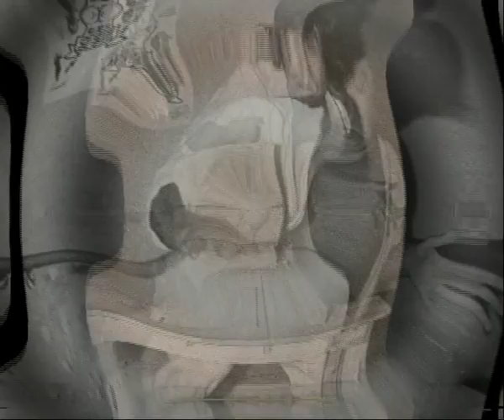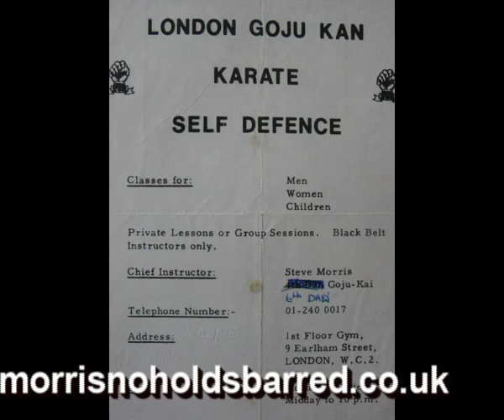Steve Morris The Power King of Karate.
Steve Morris, Once Known as the Iron Man of Goju-Ryu Karate, and at the age of 33yrs, and after some Months of tough and brutal training in Japan, Steve was awarded his 5th Dan and the title of Renshi.  At 66yrs Steve is now teaching and training, but in MMA or the Morris Method. What Traditional Karate has lost MMA has gained.